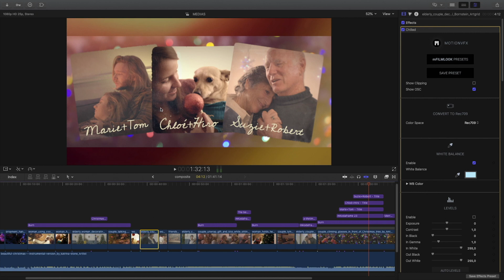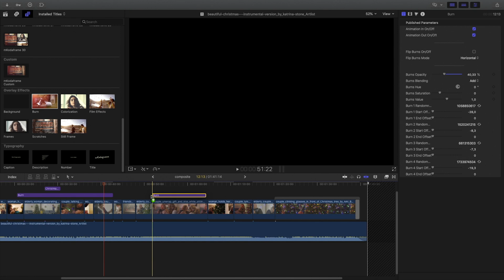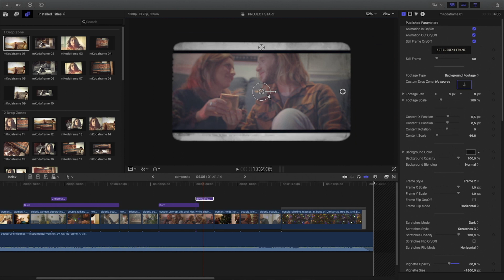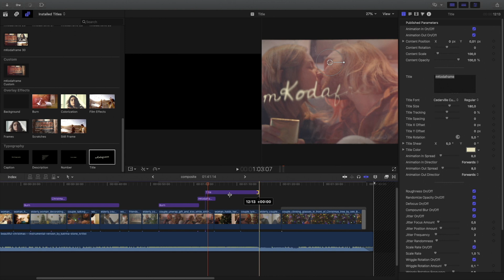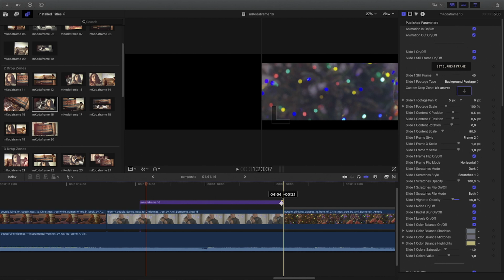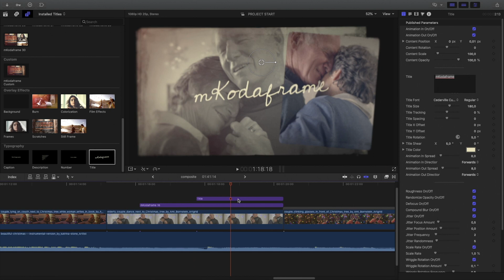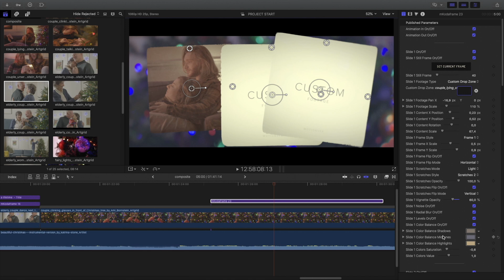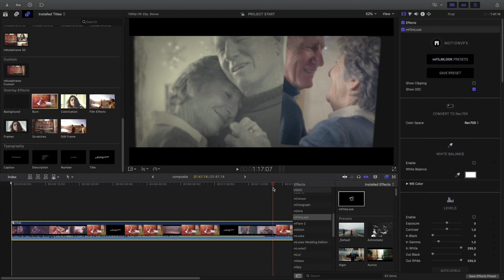How to create great memories with mKodaframe in Final Cut Pro X - MotionVFX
In this tutorial, we will learn how to create and share memories with our family and friends. We will use mKodaframe plugin to create retro slide effects and mFilmLook plugin to unify the different shots and add a warm atmosphere to the overall composition.
Using mKodaframe, we will learn how to use the different templates' animations with various parameters, overlay effects and titles.

00:00 Introduction.
00:18 Final project.
01:56 Using mFilmLook to unify all the shots.
02:41 mKodaframe elements tour.
03:23 Adding a title.
03:53 Applying a burn overlay effect.
04:32 Applying and adjusting mKodaframe template with 1 Dropzone.
05:30 Switching between frame types.
05:38 Switching between scratches.
05:59 Adjusting parameters.
07:18 Adding and adjusting a title.
07:45 Applying and adjusting mKodaframe template with 2 Dropzones.
09:00 Using Dropzone.
09:47 Adding and adjusting a title.
09:58 Applying and adjusting mKodaframe template with 3 Dropzones.
11:30 Adding titles.
12:15 Creating a compound clip.
12:22 Adding letterbox with mFilmLook.
12:33 Adjusting effects.
12:52 Conclusion.